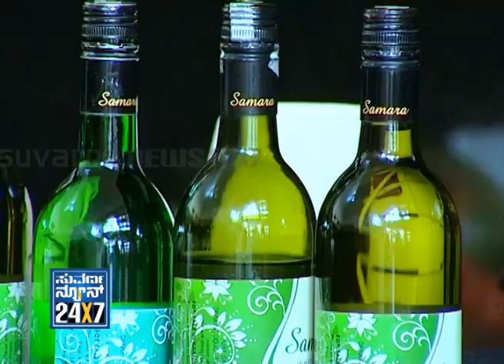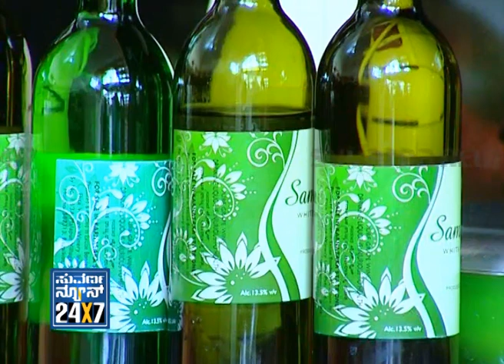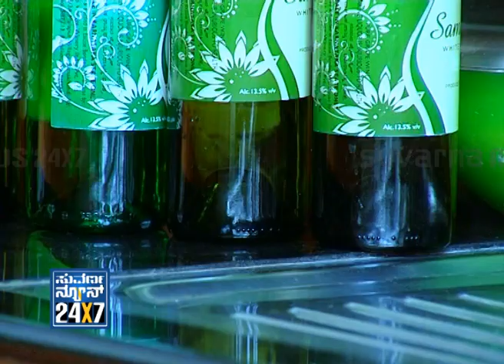Seg_ 2 - Aaha Aduge Mane - 20 Jan 2013 - Suvarna News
SUVARNA NEWS 24x7 - Seg_ 2 - Aaha Aduge Mane - 20 Jan 2013 - Suvarna News